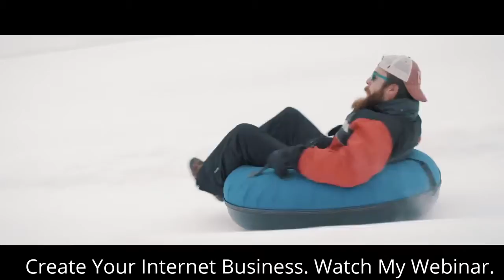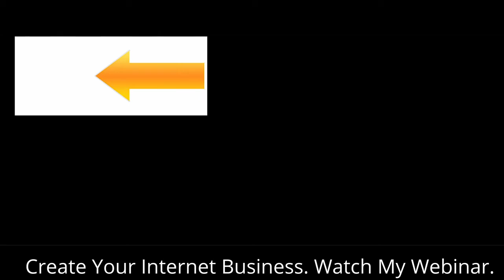How To Make A Great Side-Income Online in 2021